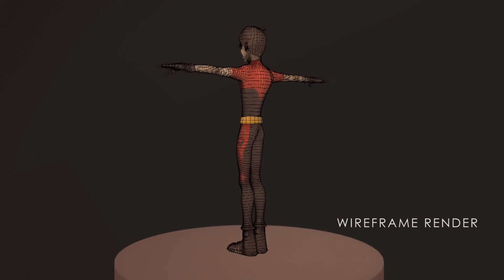3D character model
3D character model